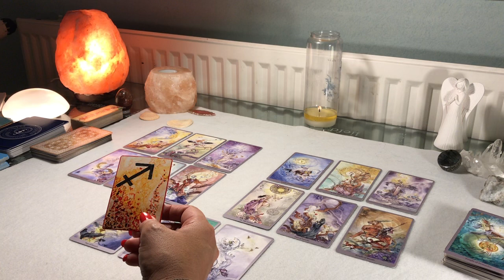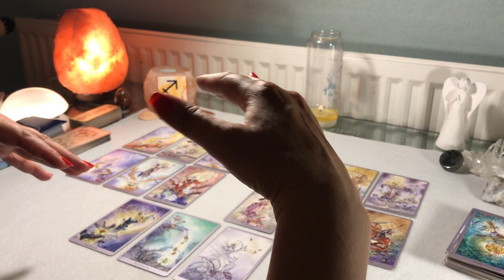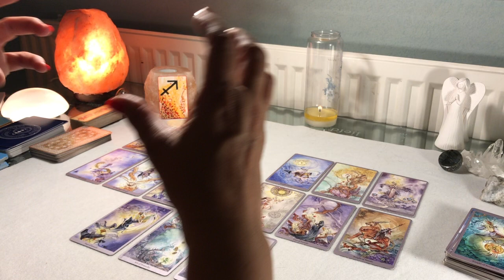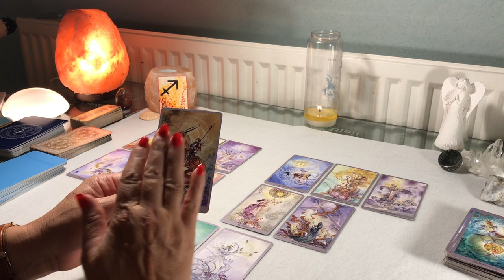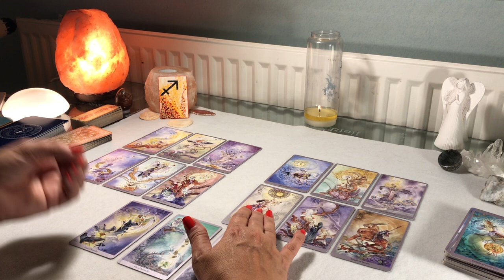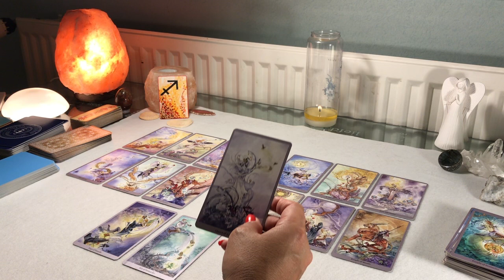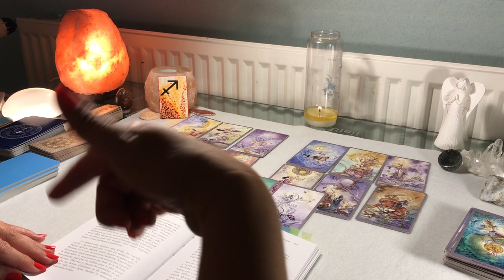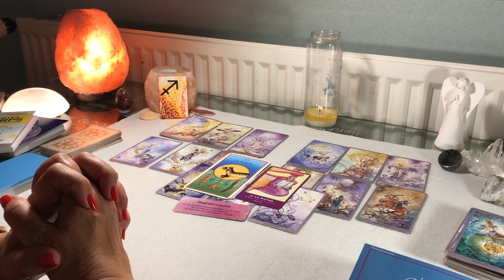♐️ Énergies sentimentales décembre Sagittaire ♐️ Osez, passez par dessus pour votre méfiance ✨💫